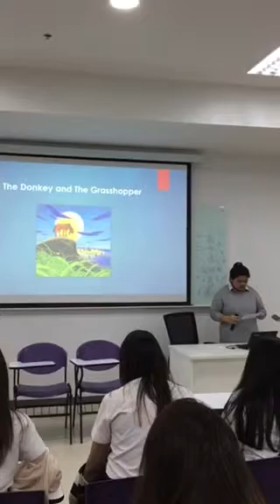Eng377 The donkey and the grasshopper